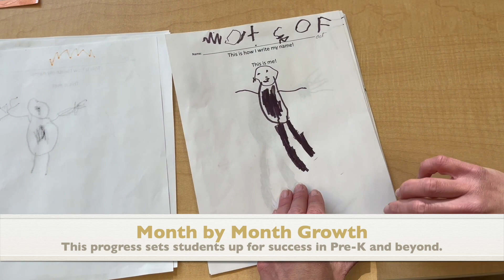Peek into St. Paul's Preschool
Preschool is a year of dramatic growth for our students as they explore, play, and develop their love of learning. At St. Paul's, we maximize each student's academic potential by filling the Preschool year with plenty of hands-on learning, fine motor development, and building their pre-reading skills. Learn more about what makes our program unique